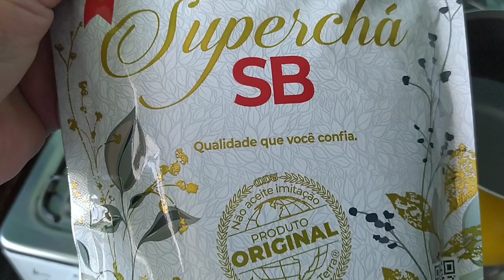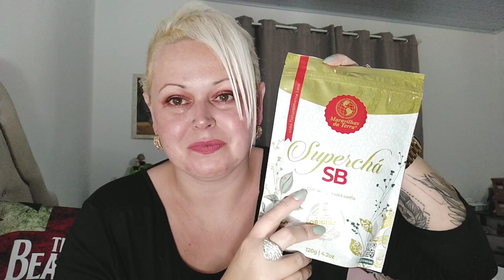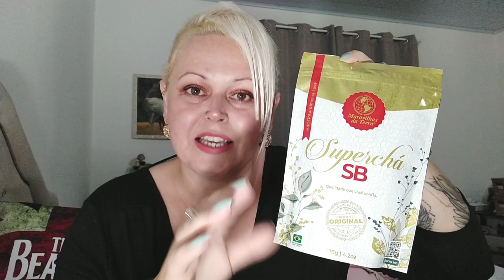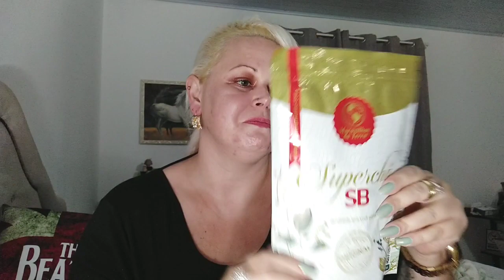MEU EMAGRECIMENTO COM JEJUM INTERMITENTE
Olá pessoal!
Muito bom compartilhar esses momentos com vocês!